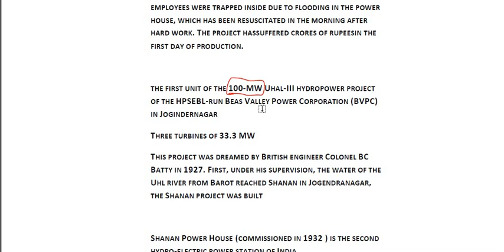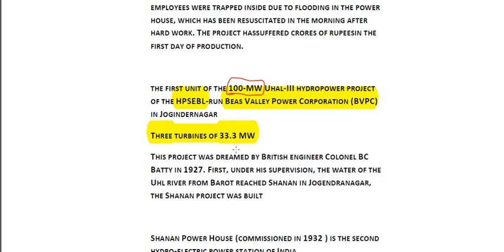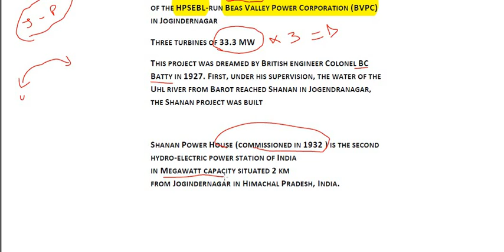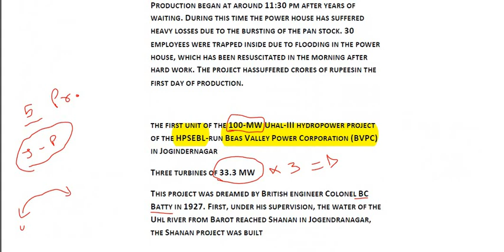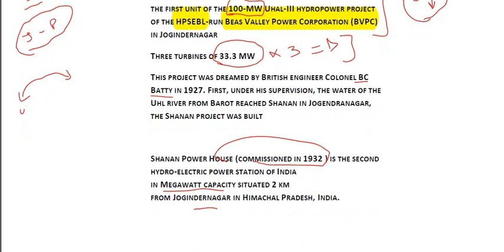HIMACHAL PRADESH UHAL PROJECT 3 || HIMACHAL PRADESH GK